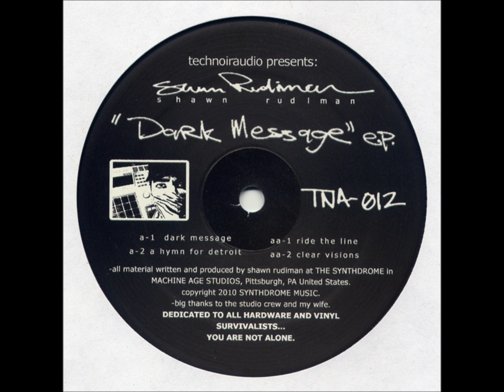Shawn Rudiman - A Hymn For Detroit.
Shawn Rudiman ‎-- Dark Message EP.  [Technoir Audio – TNA-012]
"DEDICATED TO ALL HARDWARE AND VINYL SURVIVALISTS...YOU ARE NOT ALONE."

*Shawn Rudiman*
Techno DJ from Pittsburg, United States.

I do not own any rights to the material I upload, so if you are a producer or record label and want me to remove this video, let me know and I will do so immediately.